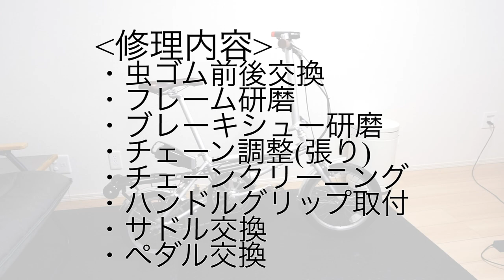古い電動折り畳み自転車を修理してみた！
MAMIのお買い物専用自転車です。

◇KENの愛車◇
・SUPERSIX EVO HI-MOD
・DOMANE
・CROSTAR
cannondale/キャノンデール

◇MAMIの愛車◇
・KRYON
KUOTA/クオータ

②DOVA-SYNDROME